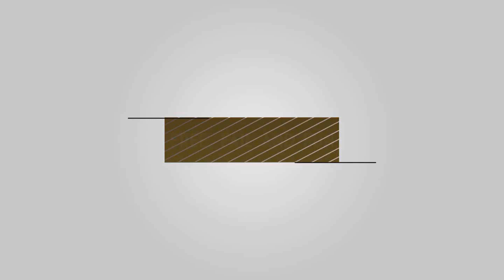Call of Duty Ghosts | Pack voix : SNOOP DOGG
Vidéo découverte du pack voix  SNOOP DOGG  un j'aime me ferait super plaisir

►  Musique d'intro et outro  tristam & braken -- flight

Pour me suivre H24 c'est en dessous ;)